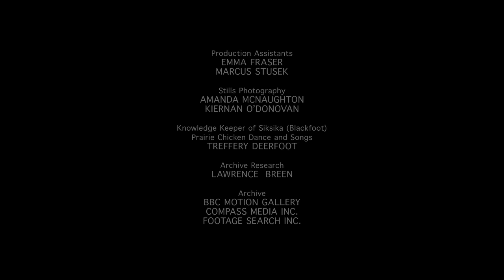Wild Canada | Part 3: The Heartland | Free Documentary Nature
Wild Canada - Part 3: The Heartland | Wildlife Documentary

In this stunning documentary, a journey of exploration is at hand – to re-discover this remarkable and beautiful land with its fabulous landscapes and wildlife, seen through fresh eyes. Filming inside a beaver’s lodge, following the track of bears, swimming deep underwater alongside whales, or taking a macro-look at ice crystals: this production takes us there.

The heartland of Canada presents different landscapes and distinctive habitats: vast forests, countless lakes, and rolling grasslands. First Nations were great hunters, and they had been changing this landscape for thousands of years: from time to time, they would set fire to the prairie to clear the landscape. The wide grass plains offered the perfect habitat for what is probably the most iconic animal of North America - the bison. The Canadian heartland is also studded with countless lakes which became a crucial resource for water birds on their long migration south. Snow geese are drawn there in large numbers, as well as sandhill cranes and huge flocks of ducks.

This vast wild country, boasting the longest coastline in the world with shores on three oceans, has the greatest north-south latitude range of any nation in the world. Countless generations of humans have shaped Canada’s nature for their own purposes and their own survival, ever since the kilometer-thick ice began to melt and the land beneath was exposed. Over time, next to humans an array of plants and animals invaded these regions as well – mammoths, moose, and musk ox were common sights in the vast plains of what now is Canada.